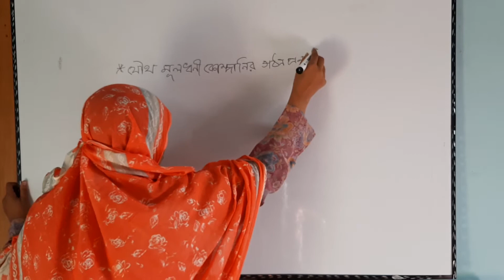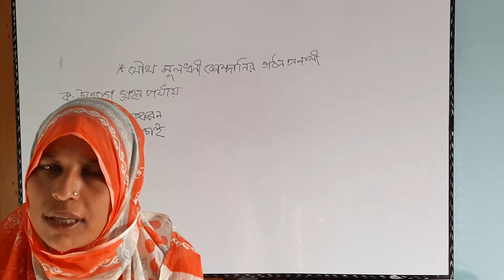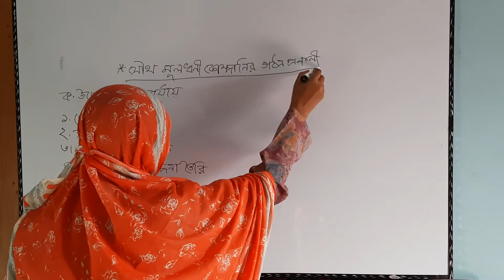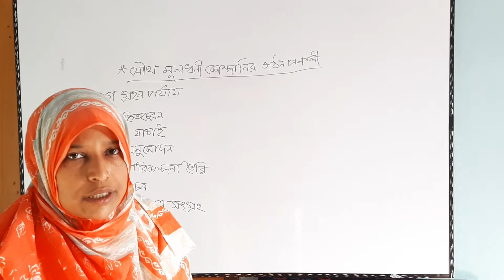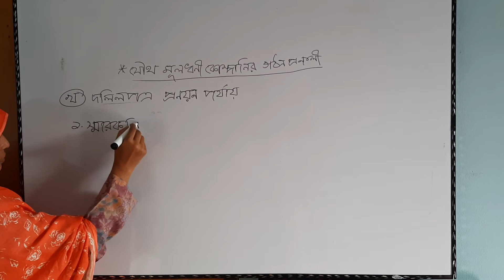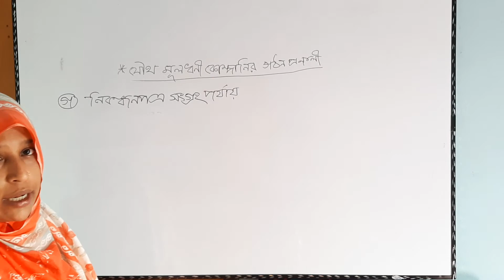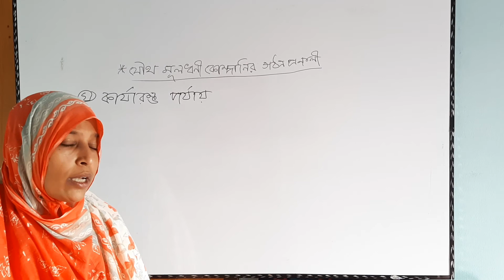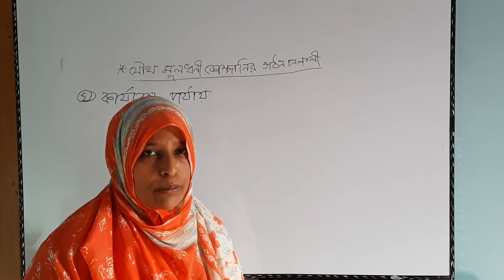BBA(HONURS-1ST YEAR) INTRODUCTION TO BUSINESS